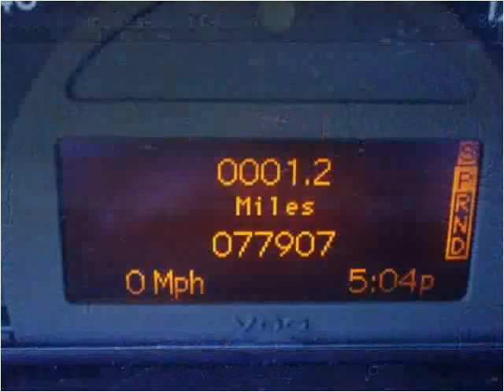2004 Mercedes-Benz C-Class Used Cars Mount Prospect IL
This 2004 Mercedes-Benz C-Class is available from Platinum Auto Exchange.